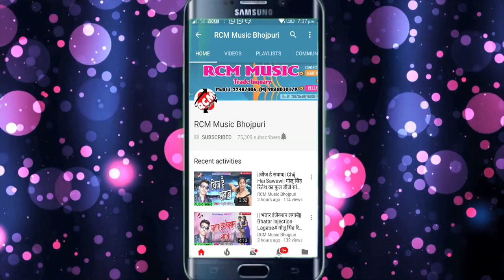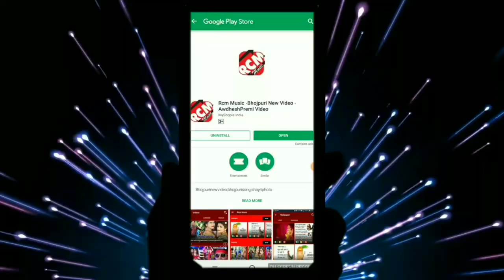Ranjan Saxena का 2019 का फाडू सांग || छउड़ी भतार खोजेले || Chhaudi Bhatar Khojele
Title: Chhaudi Bhatar Khojele
Singer: Ranjan Saxena
Lable: RCM Music
Lyrics: D K Nigam
Video Director:
DOP: